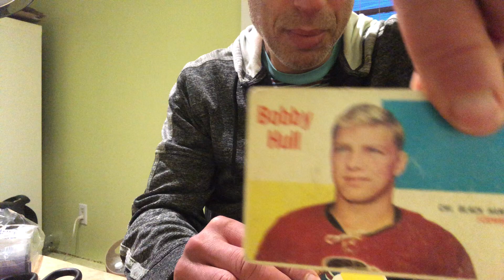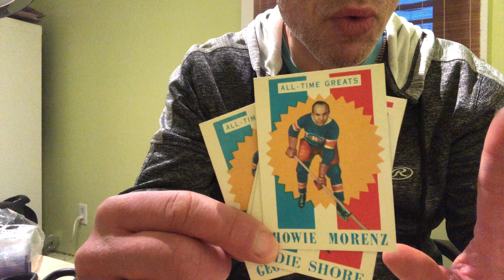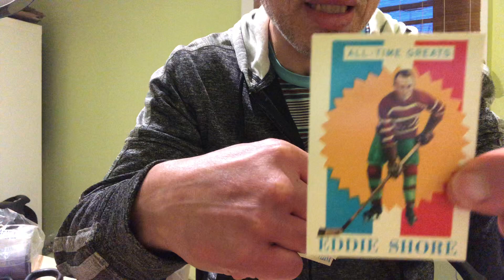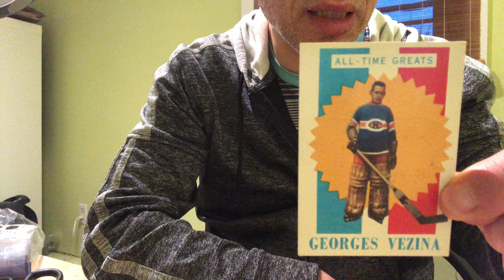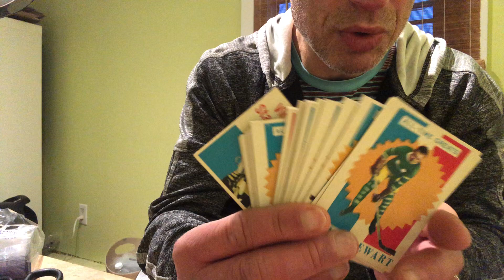It’s 1960 and You’ve Got 5 Cents! Do You Buy Parkhurst or Topps Hockey Cards?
When kids went to buy hockey cards in the winter of 1960, they had two choices, Topps or Parkhurst. Parkhurst, the long-standing more popular brand not only had Montreal and Toronto, but to add insult to injury secured the rights to use the images of players from the Detroit Red Wings. Their competition, Topps, had Bobby Hull and the Chicago Blackhawks as well as the Boston Bruins and the New York rangers. To help fill out their set, Topps did something quite radical for the time, they issued cards of All-Time Greats like Howie Morenz and Georges Vezina. Watch as I try to assume the mindset of an eight-year-old kid 60 years ago, with a nickel in my pocket trying to decide which company I’m going to spend my allowance on!